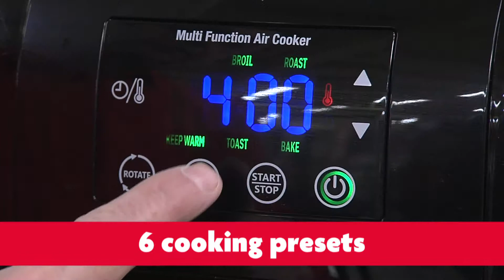Kuraidori Multi Function Air Cooker March 6 2019 Item 3826 414